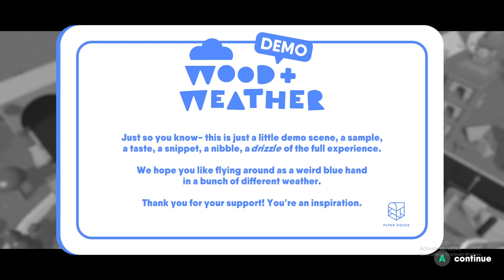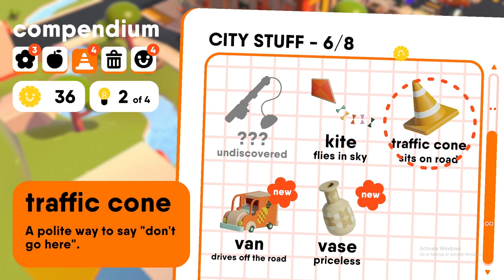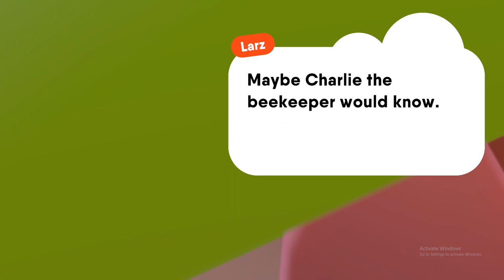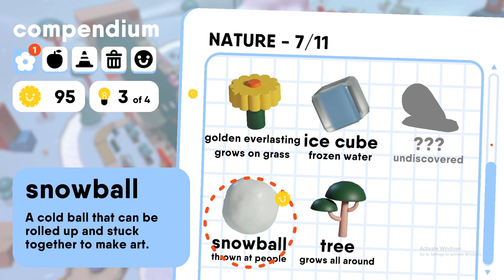[LET'S PLAY] Wood & Weather | DEMO | "Benevolent Blue God"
0:00 Tutorial
09:02 Sunny
23:46 MAGIC TRICK
24:43 Snowy
33:16 Sunny 2: Electric Boogaloo
33:52 Rainy
38:05 Final Thoughts